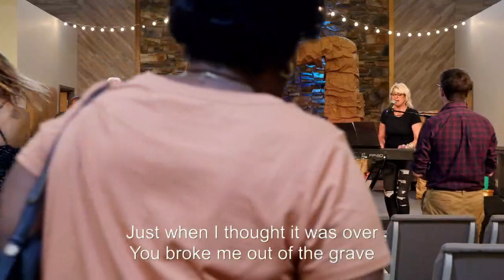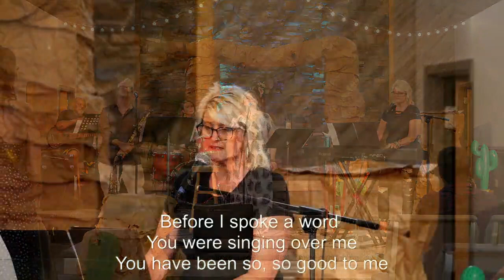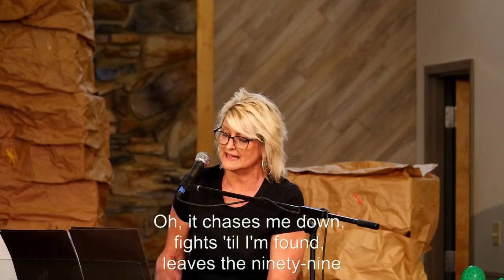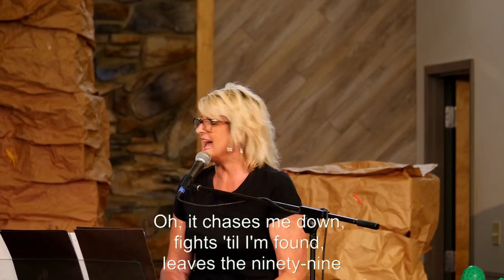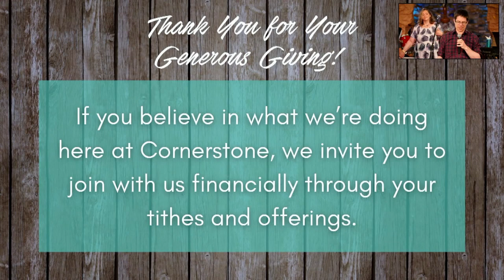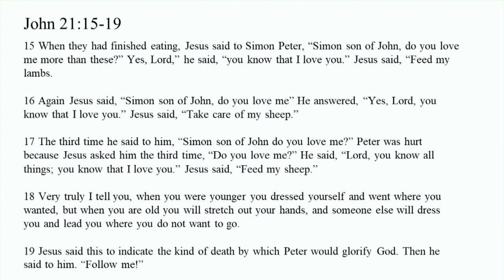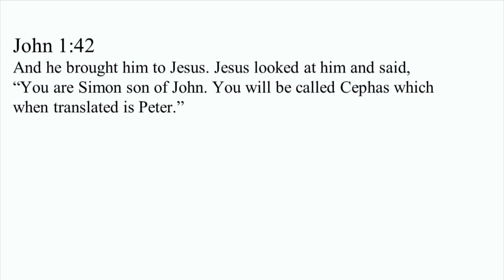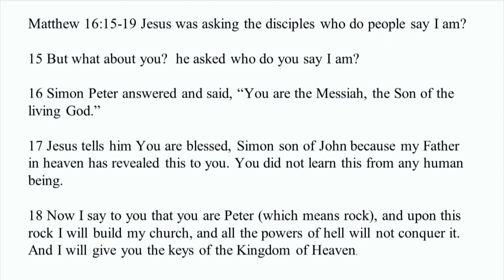July 23, 2023 Service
Gospel of John: Using Center Set Eyes
John 21:15-19
Rev. Saundra Anderson